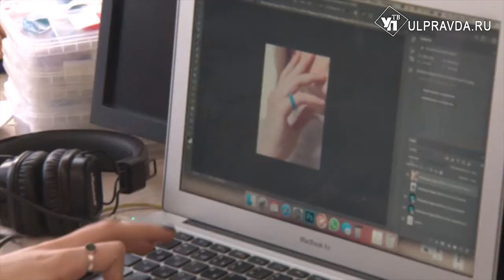От высоких технологий до деревянного кольца. Какая продукция из Ульяновска ценится на мировом рынке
Ульяновск принято считать Родиной Ленина и местом производства УАЗиков и самолетов. Однако за рубежом регион знают и по большому списку других достижений. О некоторых мы расскажем в нашем сюжете.